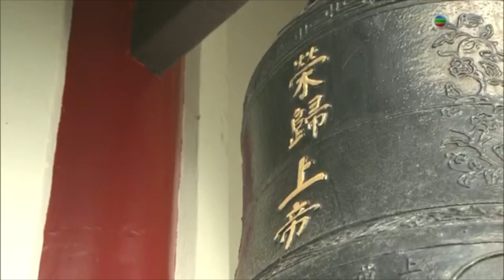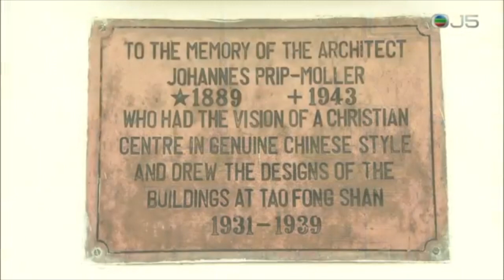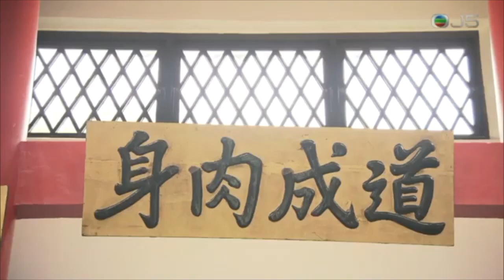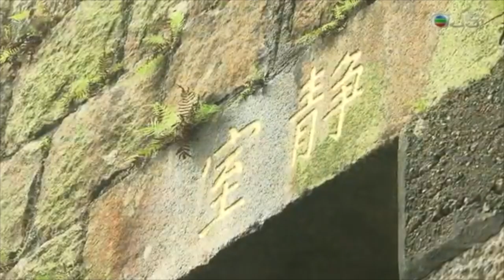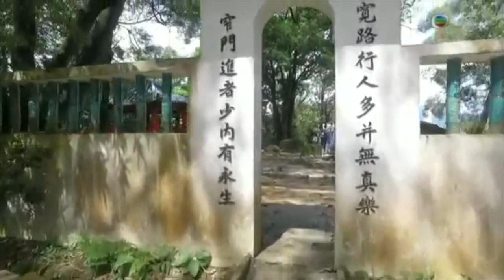港．建築：道風山基督教叢林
"Hong Kong Architecture: Tao Fong Shan," TVB J5, 4 July 2017